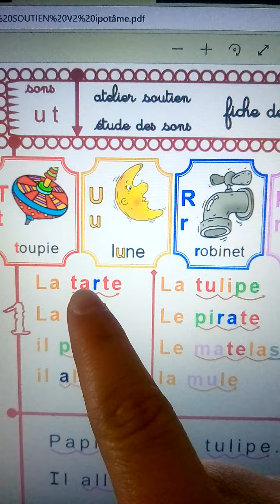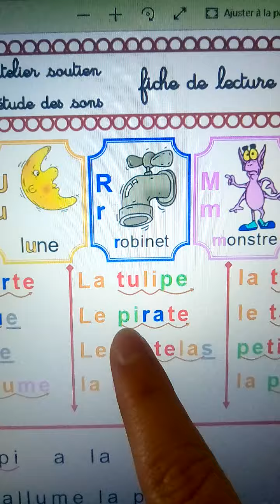Fiche 8 lect